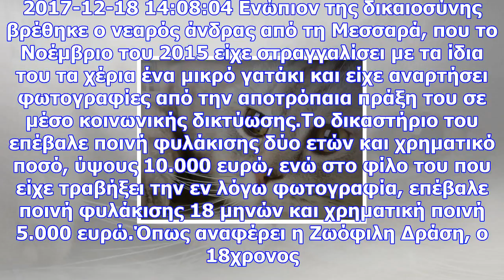Κρήτη: αυστηρή η ποινή για τον στραγγαλισμό της γάτας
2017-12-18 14:08:04 Ενώπιον της δικαιοσύνης βρέθηκε ο νεαρός άνδρας από τη Μεσσαρά, που το Νοέμβριο ...